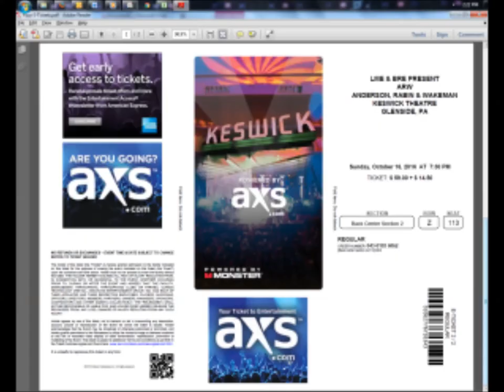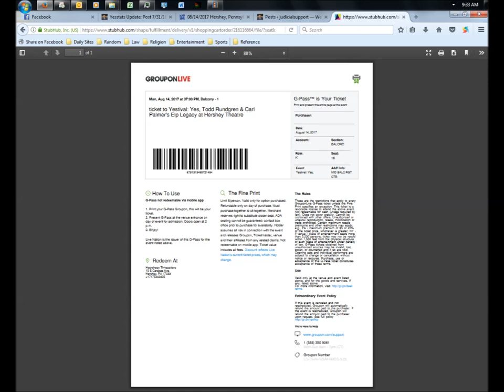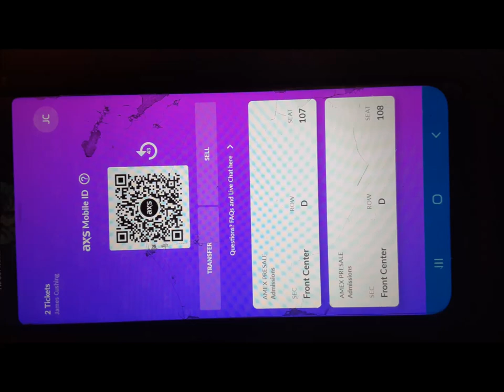Yes Interest: 3/17/23 - Paul K Joyce (orchestrator on "Mirror to the Sky") on YMP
Yes Interviews
--Date: 3/17/23
--Item: Paul K Joyce (orchestrator on "Mirror to the Sky") on YMP